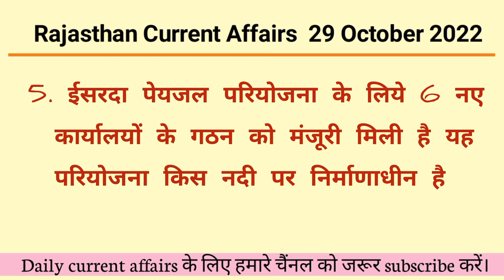29 October 2022 Rajasthan Current Affairs | Important Questions | RSMSSB, RPSC, REET, 2nd Grade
29 October 2022 Rajasthan Current Affairs | Important Questions | RSMSSB, RPSC, REET, 2nd Grade

Ras 2022
LDC Current affairs
Rajasthan Police 2022 Rajasthan gram sevak 2022
rajasthan current
rajasthan current affairs by gaurav sir
rajasthan current affairs by narendra sir
rajasthan current
rajasthan current news
rajasthan daily current affairs
rajasthan daily current affairs utkarsh classes
rajasthan daily news
rajasthan daily current affairs for ras
rajasthan daily current affairs nanak classes
rajasthan latest news
rajasthan latest news today
rajasthan latest update
rajasthan latest news live
rajasthan latest
rajasthan latest vacancy 2022
rajasthan latest news in hindi
rajasthan latest news video
rajasthan daily life
rajasthan daily current affairs 2022
rajasthan daily current gk
rajasthan daily village life vlogs
rajasthan daily current affairs classes